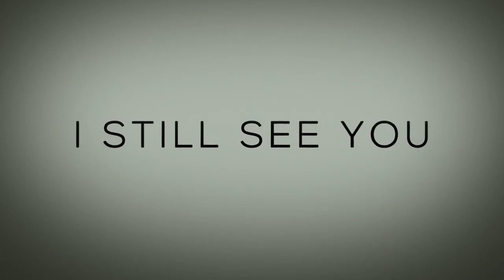i still see you